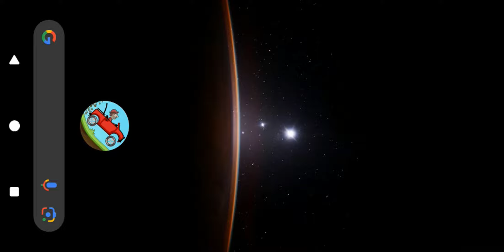Hill Climb Racing: Fingersports, 14.09 Metre Height in the Pole Vault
Vehicle: Jeep

Version: 1.63.0